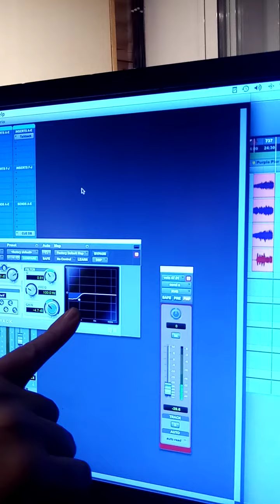Sorbonne nouvelle /beside label stage production musicale en studio (sound engineering) (3)